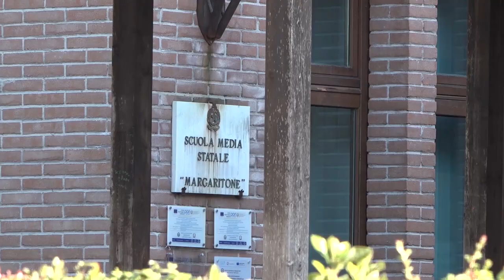Ancora furto nella scuola di Via Tricca: colpiti distributori di merendine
Ancora un colpo  all'interno della scuola di via Tricca, finita di nuovo nei mirino del ladri, la stessa che lo scorso settembre subì il maxi furto di tablet e pc.
In questo caso i ladri si sono accontentati di un bottino ben più misero, lasciandosi però alle spalle ingenti danni alla struttura.